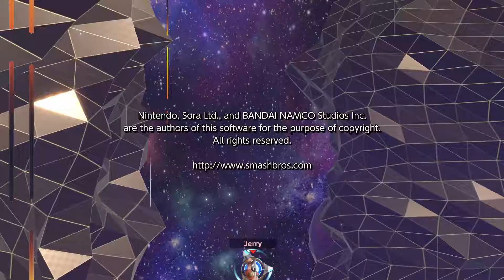Ken Classic Clear 9.9 - Super Smash Brothers Ultimate